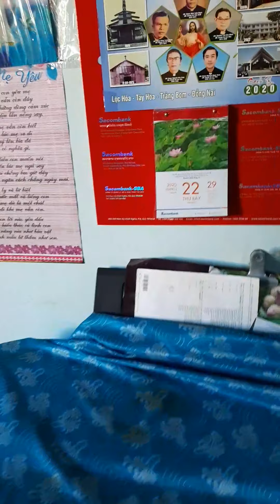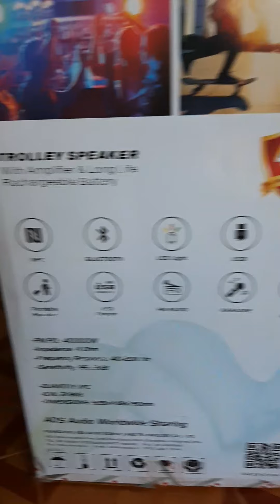Kỷ niệm 23 tháng 2 năm 2020 loa kéo o 40.000 giờ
Test loa kéo o HC p15f s 23 tháng 2 năm 2020 không loa kéo 40.000 giờ